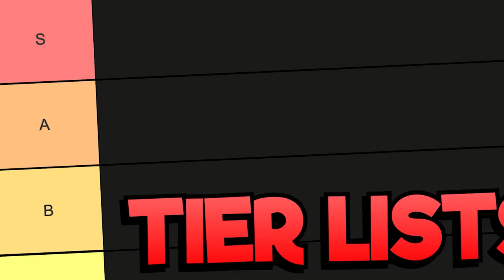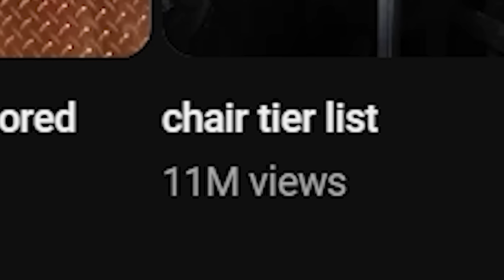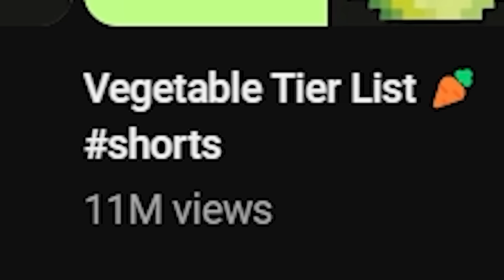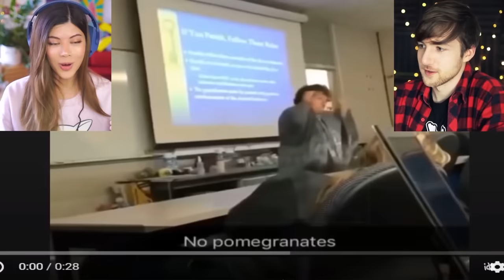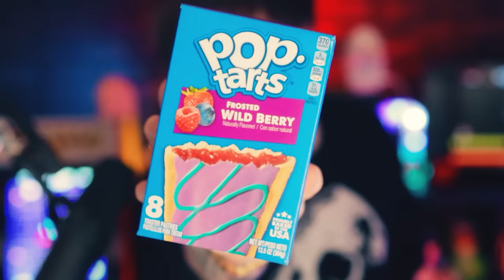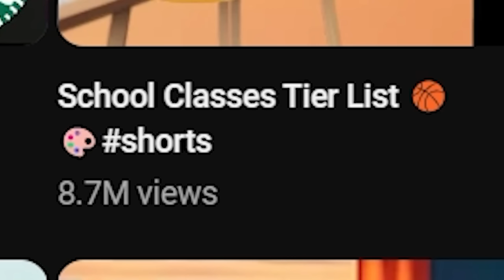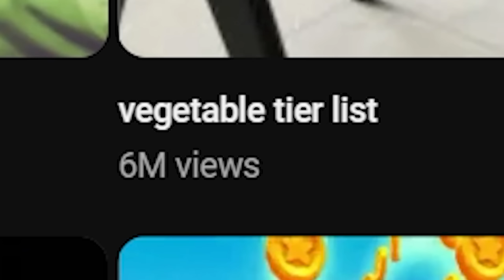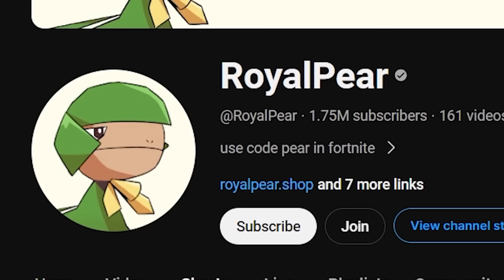I Watched The Most UNHINGED Tier List Videos... (feat. RoyalPear & LoneE)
Today I watched the most unhinged tier list videos on youtube by RoyalPear and LoneE ! These tier list shorts are hilarious and funny animations and animated shorts,  and we are doing a RoyalPear reaction review and a LoneE reaction review to tier list shorts! Enjoy.